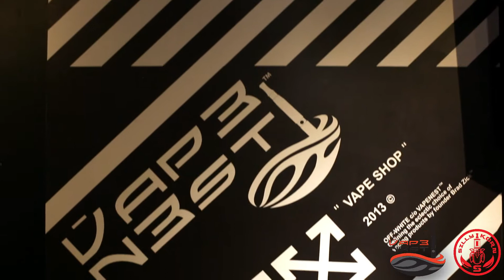Vapenest Mivas Official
vapenest x sillykorn products